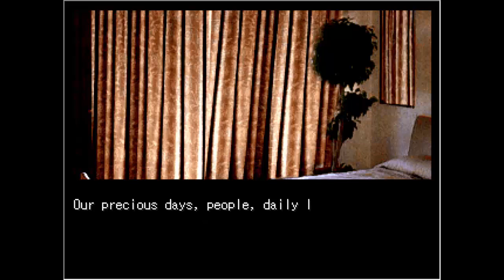Let's Play Yanderella Part 9- Honoka A Little Crazy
Continuing on Honoka side of the story we see that Honoka might be sane than previously believed. Only by a little.
Yanderella is a game made by Charon